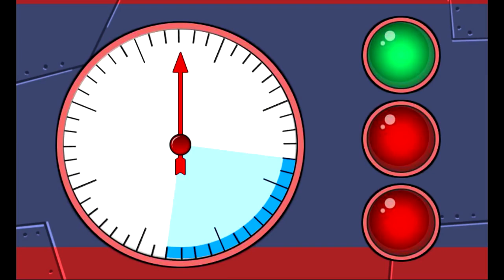Repair! Dino Robot #7: Compsognathus (4 Color Armors) | Eftsei Gaming